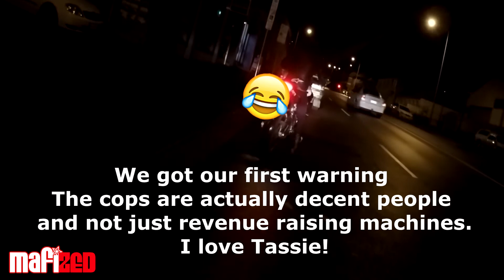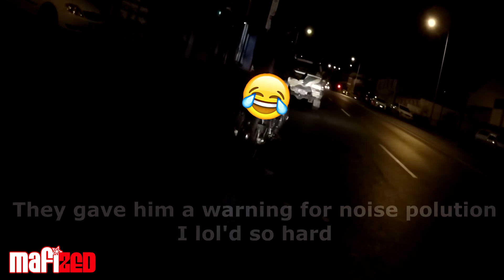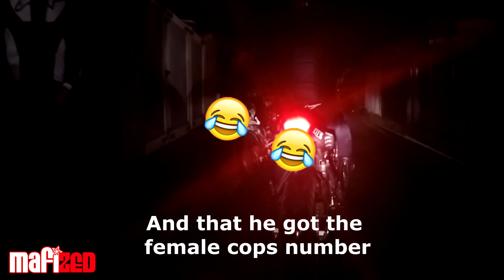TASMANIA BEST ROADS IN THE WORLD! 2/2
BEST ROADS IN THE WORLD! 2/2

Part 2 of the ride to Hobart from Launceston
No fancy editing, just a bunch of the clips on the way there, had a couple camera issues and dead batteries and it was F'n COLD!

P.2 will contain the rest of the ride there and from p.2 i'll be uploading the helmet cam videos which will be much more entertaining to watch i promise!

2015 Yamaha MT-07 LAMS
De-restricted
Akrapovic Ti exhaust
DNA filter stage 2
MafiZed Throttle plate
Air stack restriction removed
R6 Throttle tube
Rear turn signal delete
Turn signal conversion in rear flares
Not tuned - running factory map

MY GEAR
AGV CORSA Rossi Shark edition
Bell Star Carbon
Scala rider smart pack intercom
Apline Stars Stella GP
Apline stars gloves